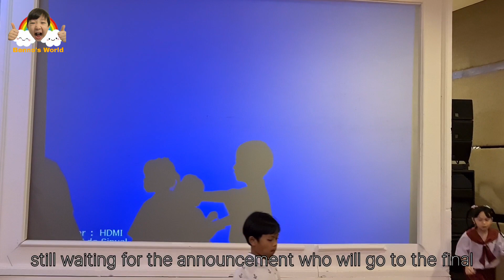Spelling Bee competition with my school mate